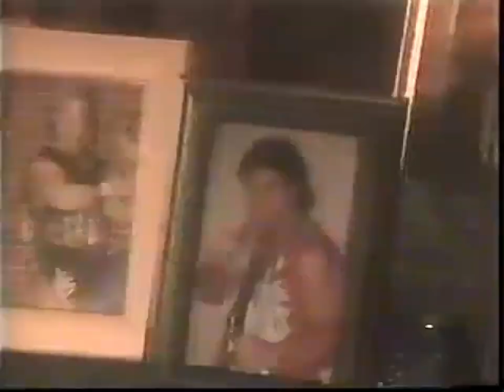A two minute montage of the 1999 Heroes of Wrestling PPV with phonk music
song is Sea Of Problems by Glichery